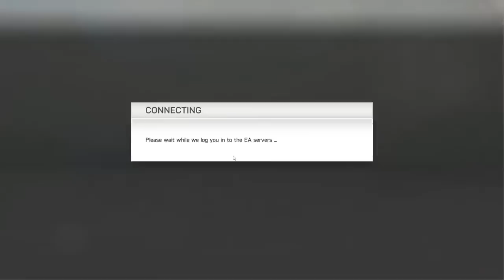Road 2 Glory #4 - FIFA WORLD!